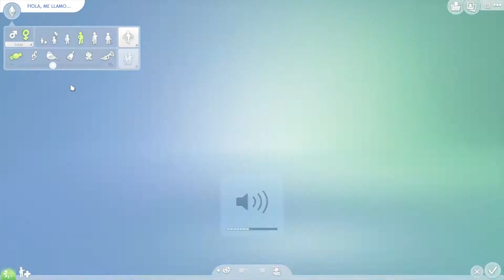COMO CREEAR TU SIMS EN SIMS 4/ VAMOS A VIVIR UNA HISTORIA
En este video les enseño como haser un sims en este caso ise a San que es la principal en el canal.
Y pues veremos como va a flullendo todo espero tambien aser a Rei para que en si  mi familia y ni canal sean el mismo Ustedes k opinan???
Dejenme sus comentarios en la parte de abajo para saber k les gustaria K ISERA con mi familia O QUE LES GUSTARIA QUE LES ENSEÑARA.

*Del tema de los Sims 4 estare subiendo Video los Sabados y Domingos solamente!!!
*No quiero mesclar todo...*
 y entre semana seran los viditos de comida o UÑAS ACRILICAS y
*Lunes Y Viernes seran video de nuestra nueva MASCOTA
🐕 LOBO 🐕
Espero siempre verlos por aqui... CUANDO TENGA VIDEO NUEVO !! 🌹